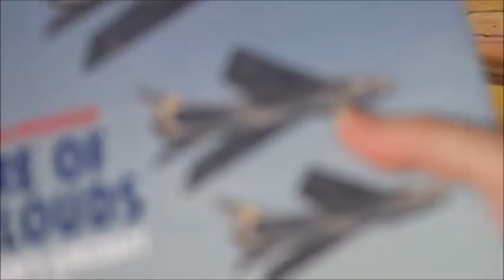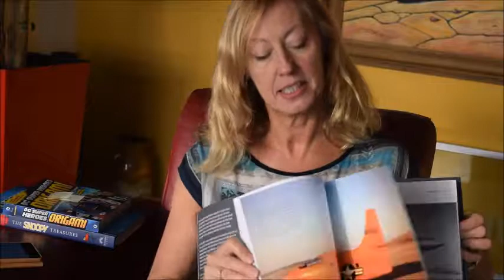EMPIRE OF THE CLOUDS: When Britain's Aircraft Ruled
JAMES HAMILTON-PATERSON    Book Number: 83138    Product format: Hardback

With page-filling colour and black and white photos throughout, including images nearly 18 inches across of such spectacular aircraft as the Vickers Valiant, Fairey Delta 2, and the Concorde, this is the special illustrated edition of James Hamilton-Paterson's chronicle of British aviation after World War II. In 1945 Britain was unquestionably a world leader in designing and building innovative aircraft, yet despite such remarkable achievements as the Comet airliner, the delta-winged Vulcan bomber, and the supremely powerful Lightning fighter, British aviation became mired in corporate miscalculations and government strangulation. The author enthusiastically profiles the industry's greatest aircraft, its gifted designers, and its courageous pilots. The sleek Comet, the first jet airliner. The awesome delta-winged Vulcan, an intercontinental bomber that could be thrown about the sky like a fighter. The Hawker Hunter, the most beautiful fighter-jet ever built and the Lightning, which could zoom ten miles above the clouds in a couple of minutes and whose pilots rated flying it as better than sex. What became of the great industry of de Havilland or Handley Page? And what was it like to be alive in that marvellous post-war moment when innovative new British aircraft made their debut, and pilots were the rock stars of the age? James Hamilton-Paterson fuses his own memories of being a schoolboy plane spotter with a ruefully realistic history of British decline. It is the story of great and charismatic machines and the men who flew them: heroes such as Bill Waterton, Neville Duke, John Derry and Bill Beaumont who took inconceivable risks, so that we could fly without a second thought. Fully illustrated and lavishly produced, glorious photographs precisely capture the elegance, excitement and genius of these extraordinary aircraft, and offer a behind the scenes glimpse into a lost world of pioneering design, engineering and the daring of a generation of test pilots. Faber, 23.7 x 28.6 cm, 280 pages.